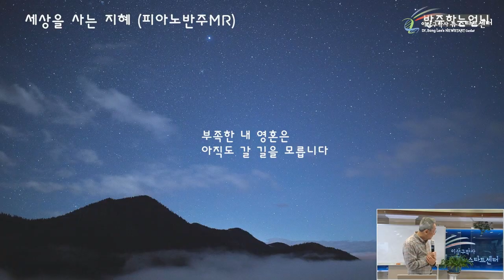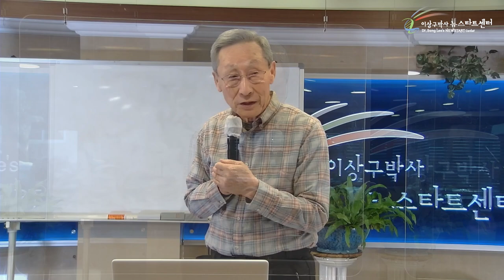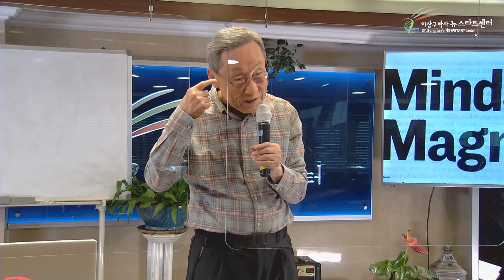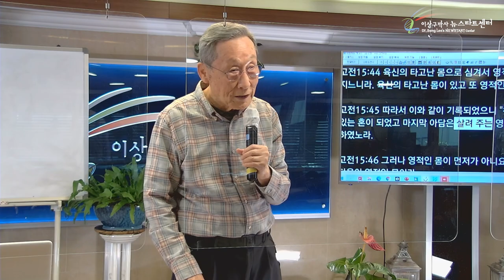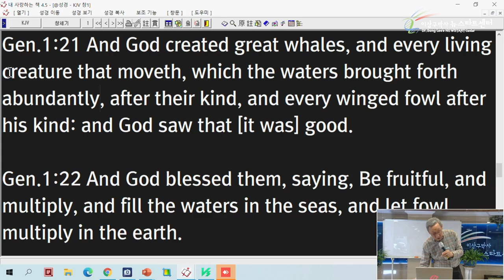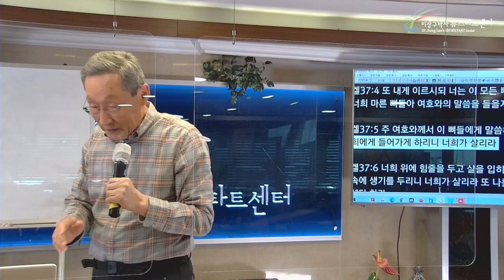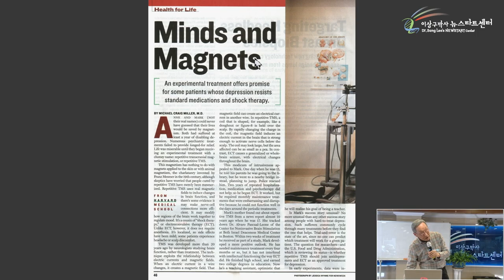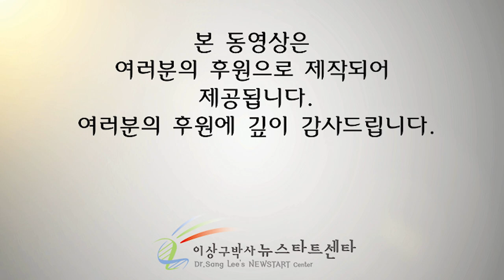[12강] 자존심을 극복하고 하는 가장 초보적인 질문.